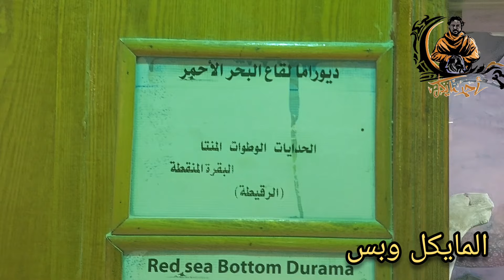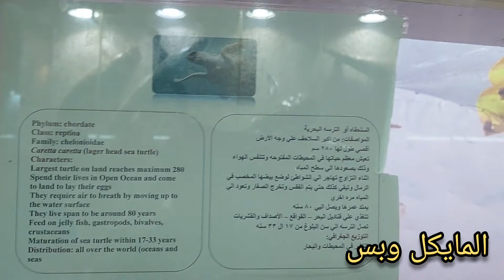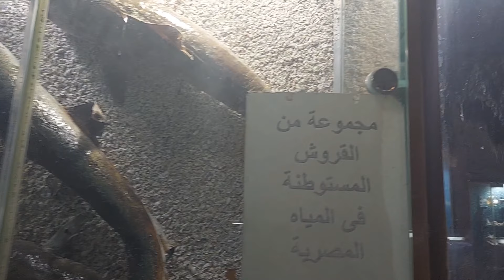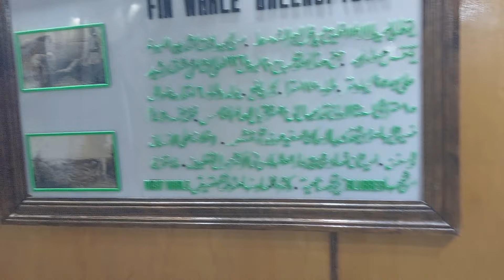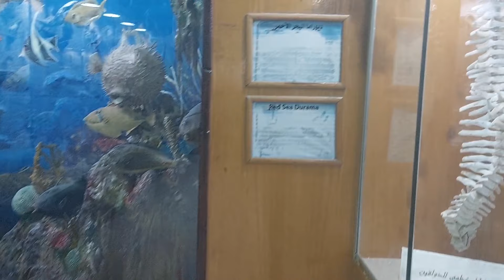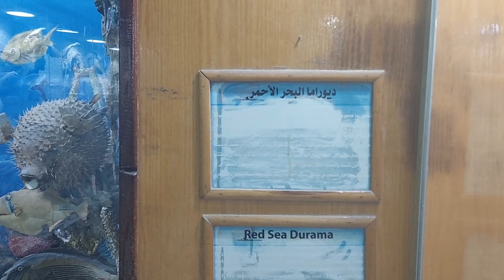روحت اصور في اخطر مكان شوف ايه الي حصل # حاجه ماكنتش متوقعه ابدا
اخطر كلاب حتشوفها